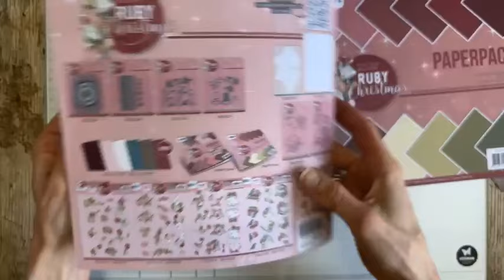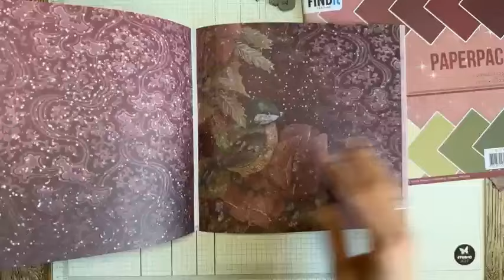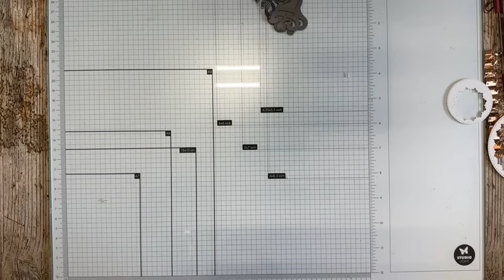FBLive 30-07-2024 - Jenine Siemerink - Kerstkaart met Ruby Christmas collectie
Tijdens deze LIVE uitzending maakte Jenine een mooie kerstkaart met de nieuwe Ruby Christmas collectie van Find it Trading.

De gebruikte materialen vind je hier in de webwinkel van HobbyVision